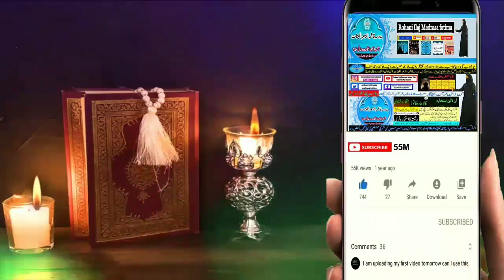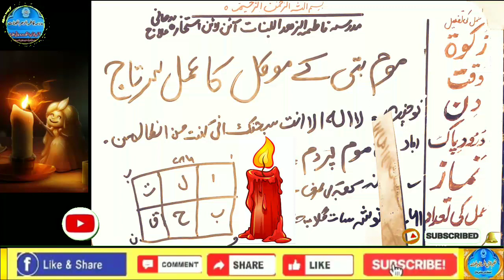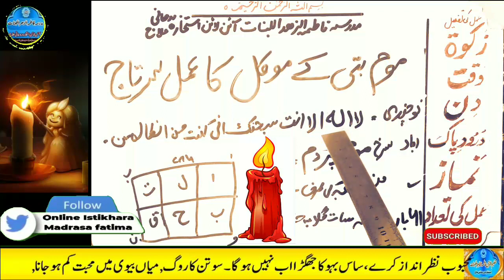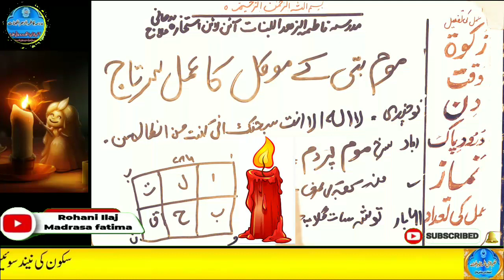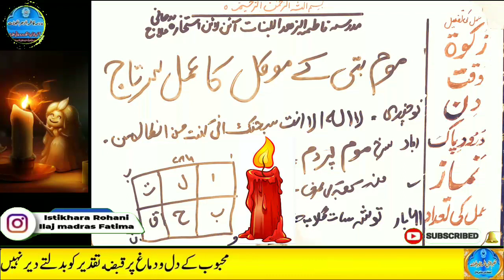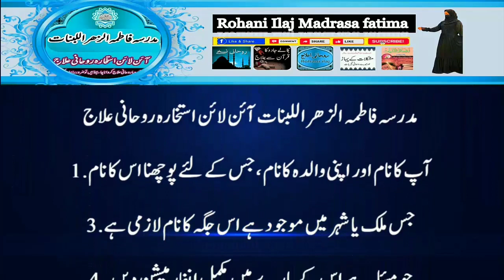Amir hone ka wazifa, daulat ka wazifa, rizq ka wazifa, wazifa for money, jab, pari, mokil ka amal